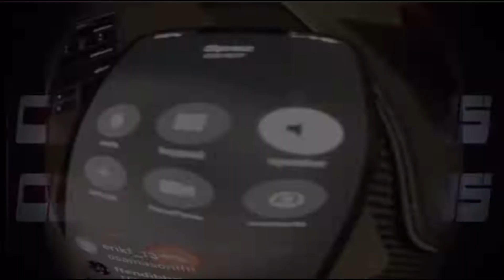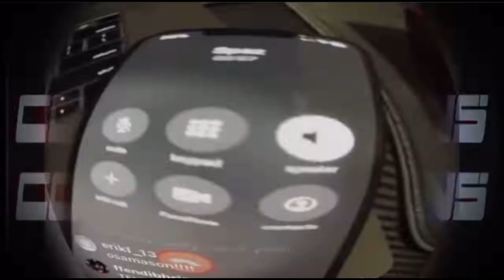Osamason - Congrats (HyperMix)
i aim to discover, showcase, and aid in promoting all types of talent across the world on my platforms. i fully acknowledge and respect creators' rights to their work, and do not intend to infringe upon them in any way, shape, or form. God Bless

We like to offer fair and equal opportunity for all artists. No matter how big or small you are.

That’s why we are THE ONLY music channel network on YouTube that offers guaranteed placements for YOUR music on my channel for as little as $50.
or all my platforms TikTok, Instagram, and Youtube for $100

Market Averages around $300-$500 for music promotion uploads, based on our research.  i want to provide unseen value at the lowest cost. WE ARE HERE TO HELP.

Purchase an upload today and display your music in front of one of the biggest up and coming music platforms on Youtube.